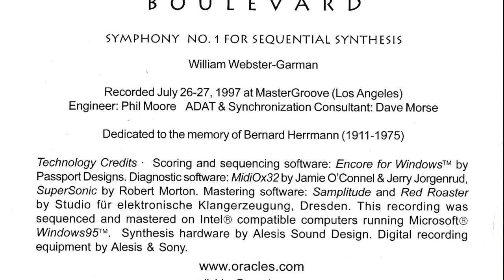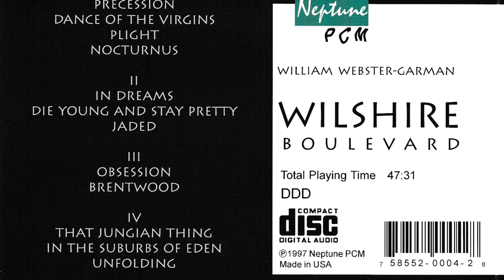"PRECESSION". Album, "Wilshire Boulevard". 1997. By W W-GARMAN .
My video tribute to William Webster-Garman who was an american composer.
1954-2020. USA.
"Precession" is the first track of his album, Wilshire Boulevard published in 1997 and it is composed only with sequencial sounds. Enjoy the music !